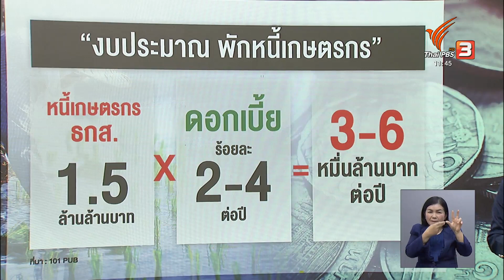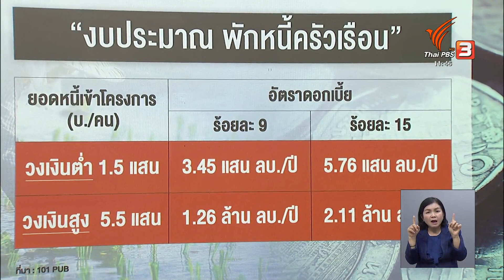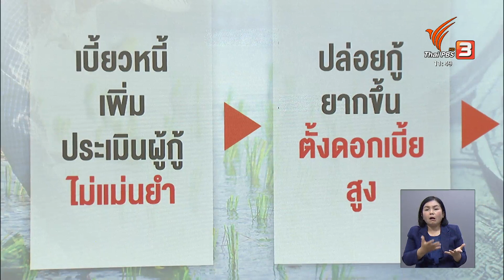ผลข้างเคียงนโยบายแก้หนี้ | จับสัญญาณเศรษฐกิจ | 19 เม.ย. 66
ในช่วงเทศกาลการหาเสียง มีพรรคการเมืองจำนวนไม่น้อย ที่ชู "การแก้ปัญหาหนี้" เป็นนโยบายสำคัญ โดยมีหลากหลายแนวทาง ตั้งแต่การพักหนี้ ไปจนถึงการรื้อระบบสินเชื่อ อย่างไรก็ตามนักวิเคราะห์ด้านเศรษฐกิจมองว่า แนวนโยบายที่มุ่งแก้ปัญหาหนี้ อาจไม่มีประสิทธิผลมากอย่างที่หวังไว้และอาจทำให้ระบบเศรษฐกิจแย่ลง